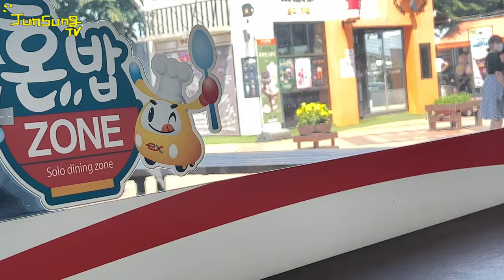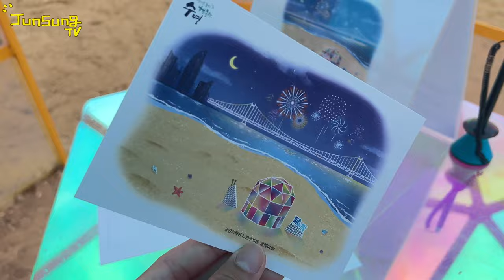부산 투어 일주일 해 버린 유준성 Vlog 부산 Part 1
와.. 부산에서 찍은게 너무 많네요..
파트별로 나눠서 올리겠습니다
시간이 없어서 걍 쭉쭉 올릴께요!!
이번편은 예쁜 바다와 드론쇼가 있습니다!!